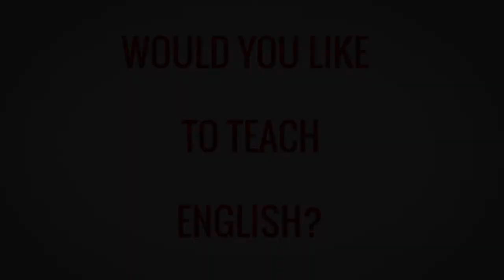TESOL TEFL Reviews - Video Testimonial – Carlos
In this TEFL review video, Carlos shares his experience of taking a TEFL course with ITTT. He especially liked the fact that the material provided during the course can be adapted to his classroom later on. Carlos recommends this course to anyone wanting to get a teaching certification.